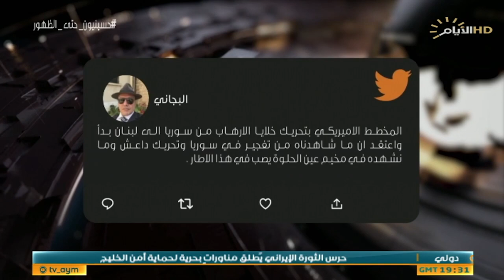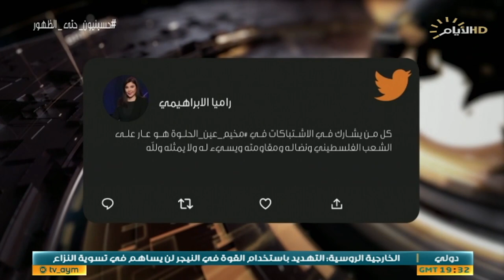حصاد الايام، تسجيل التحالفات .. تمديد الى السادس من آب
الملف الاول :
تسجيل التحالفات .. تمديد الى السادس من آب...

استوديو /د. عماد جميل :اعلام مفوضية الانتخابات المستقلة.

سكايب :علي البيدر :محلل سياسي من أربيل

♦️الملف الثاني :
عين الحلوة .. توقيت الرصاص والدم.

استوديو :د. علي الجبوري :استاذ العلوم السياسية في جامعة بغداد.

سكايب :حسين سلامه :محلل سياسي من بيروت